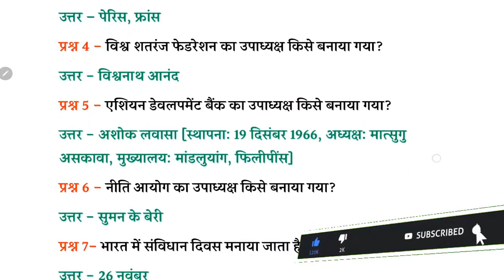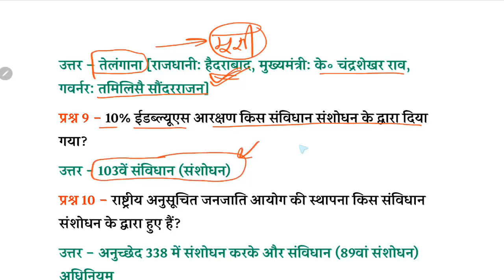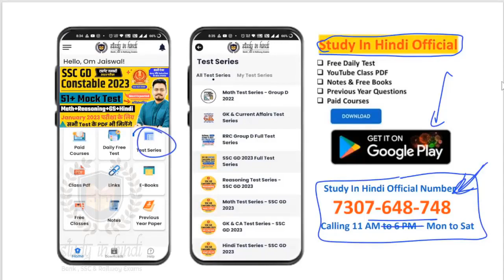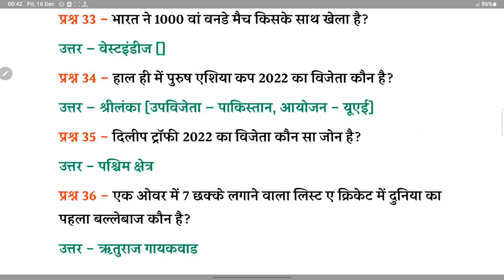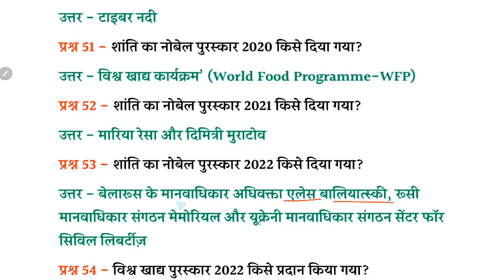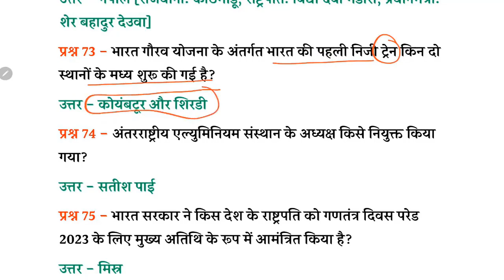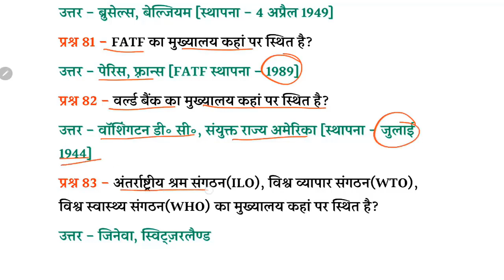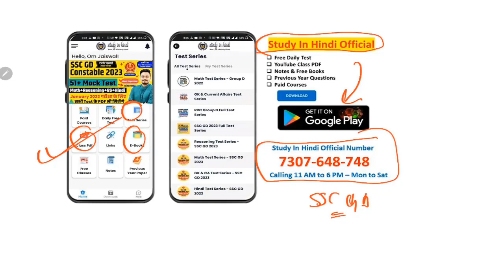SSC GD 2022- 100 प्रश्न अतिसंभावित | 10 जनवरी 2023 परीक्षा के लिए संभावित प्रश्न | पार्ट - 27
SSC GD Constable 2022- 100 प्रश्न अतिसंभावित | Most Expected GK/GS-100 Questions | CA | GK | Static

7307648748 पर WhatsApp पर अपना नाम लिख के भेज दीजिये PDF और लिंक

➡️📲Study In Hindi Official मोबाइल App-
➡️SSC GD 2023 Best eBook-
🔴👉करेंट अफेयर्स 2022 eBook- Jan to June Top-1200+ Q with Details-

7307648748 पर WhatsApp पर अपना नाम लिख के भेज दीजिये PDF और लिंक